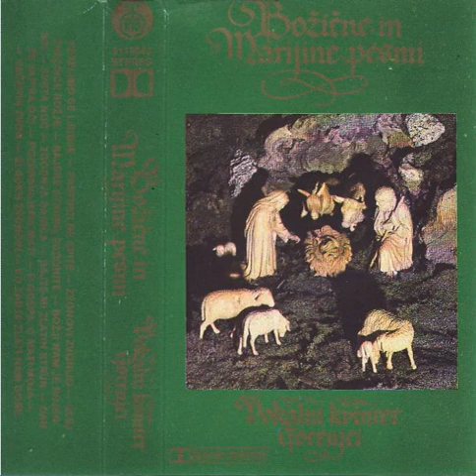Sladko zvonovi zvonijo, vokalni kvintet Gorenjci iz Naklega Rim 1983